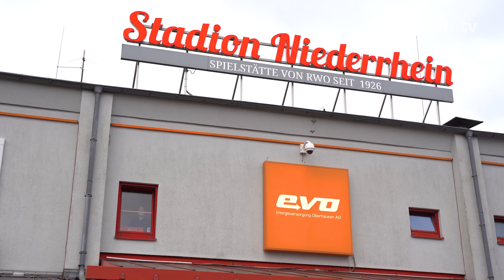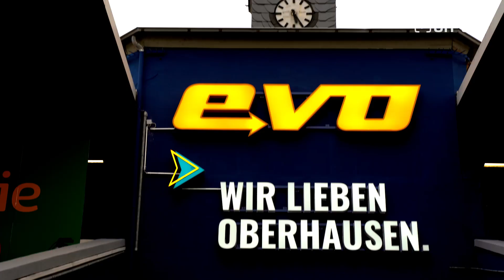RWO–RWE: Packendes Derby stand ganz im Zeichen gegen den Krieg in der Ukraine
Ein mit über 9.000 Zuschauern prall gefülltes Stadion, geile, aber friedliche Stimmung, Spannung pur und zwei Vereine in ungewohnten Trikots. 🤩
Wir waren vor Ort im Stadion Niederrhein und haben mit Axel Schmiemann (RWO Derby-Trikot-Sponsor), Sabine Benter (evo-Spieltags-Sponsor) und Mike Terranova (RWO-Cheftrainer) gesprochen.
Die Tore haben wir natürlich auch eingefangen. Seht selbst!